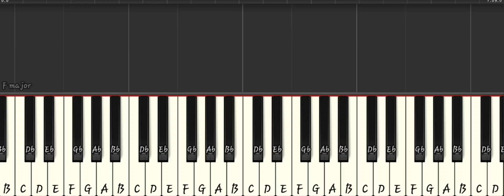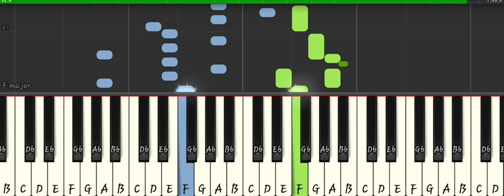You and Me Sayori Mix - Doki doku takeover plus OST